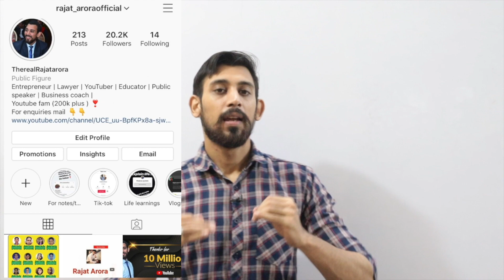Prepare Class 11 Economics in just 20 days. | Complete August Strategy | let's do this together 🔥🔥